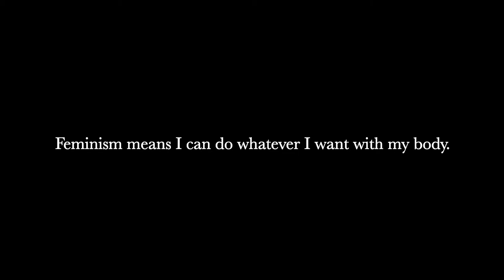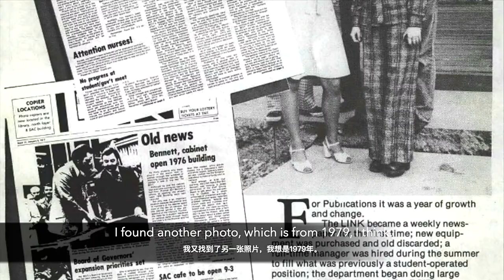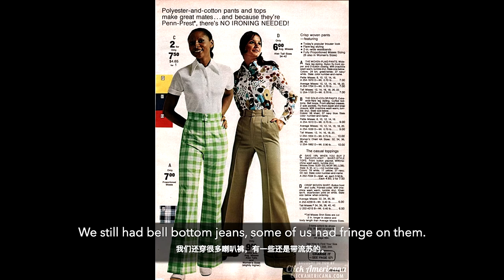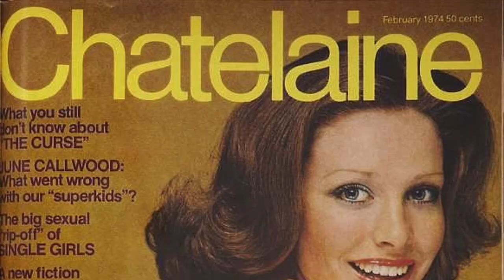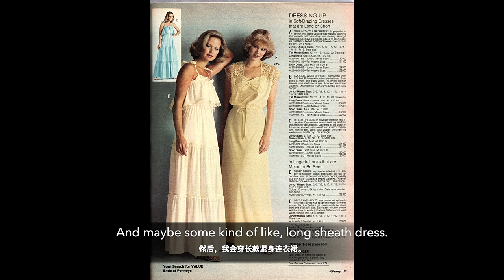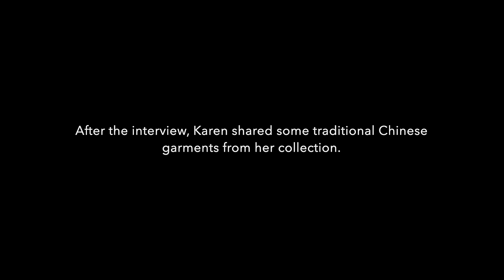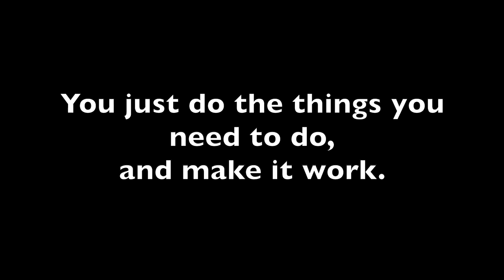Interview with Karen Dar Woon: 1970s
This video features an interview between Violet Tang, a MA candidate at Queen’s University, and Karen Dar Woon, a third-generation Chinese Canadian woman born in Vancouver, British Columbia, who came of age in the late 1970s. The conversation focuses on Karen’s participation in the Vancouver Chinatown’s beauty pageant competition and how this experience reshaped her attitude with ethnic clothes, the cheongsam, and her relationship with her Chinese identity.

Being an adolescent and school’s cheerleader in the 1970s, Karen was attracted to a toned-down hippie style. She loved to wear bright colours such as lime green and orange in her daily life. From 1978 to 1979, Karen joined a beauty pageant with twelve other Chinese Canadian girls. Karen’s father was initially against her participation, and she was also quite conflicted about this choice. First, Karen thought that beauty pageant competitions were for privileged girls who had money, time, and resources to support their journey. Second, Karen felt disconnected from the Chinese Canadian community because she grew up under Western cultural influences and was unfamiliar with the Chinese language. However, she overcame financial insecurities and the fear of inauthenticity, joining the competition to explore her identity and position in the rapidly changing, post-WWII Canadian society.